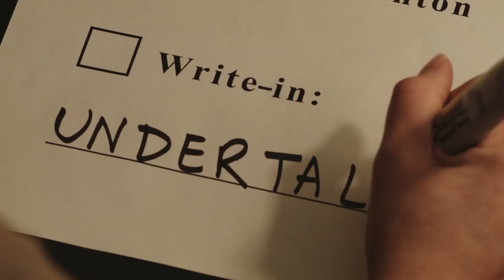HAWP：Undertale（中文字幕）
－－－－－－－－－－相關連結－－－－－－－－－－
原標題：Undertale (IGF) - Hey Ash Whatcha Playin'?
－－－－－－－－－－免責聲明－－－－－－－－－－
The ownership and copyright of this video belong to someone else and this video is just a TRANSLATED version, which is JUST for sharing and learning.
訳してみた、営利目的・商業目的ではなく、単なる趣味です。